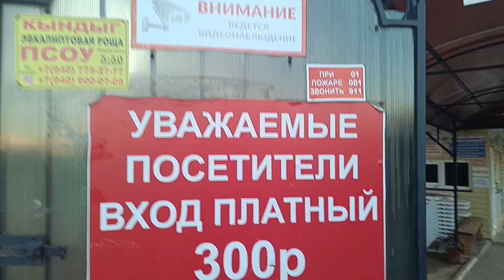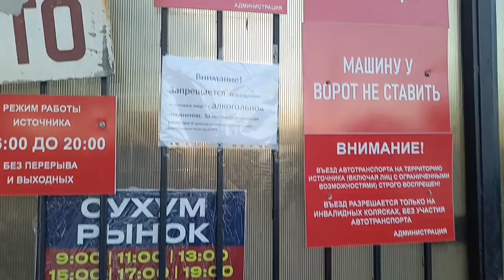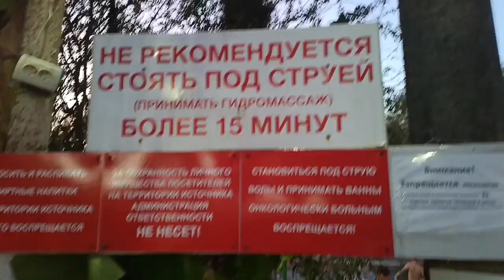Термальные источники в с.Кындыге👍👍Абхазия- 2023.Октябрь.5ч.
Термальные источники в Кындыге. Абхазия- 2023.